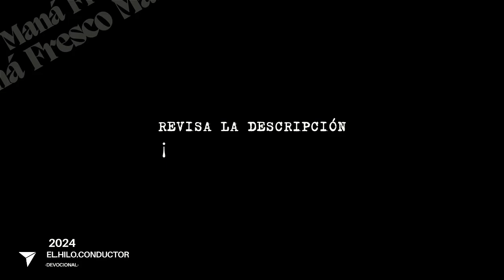Semana #2: Tentación de Jesús